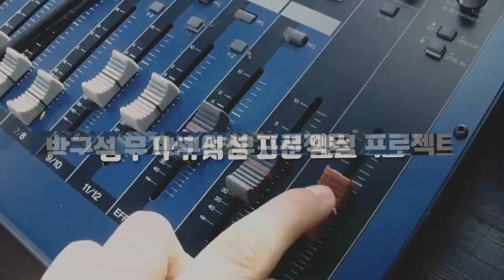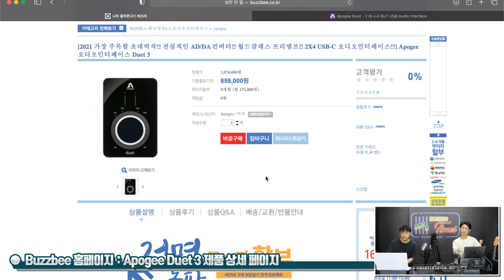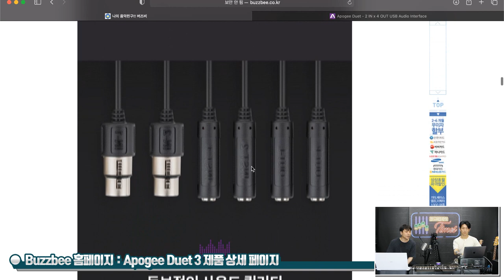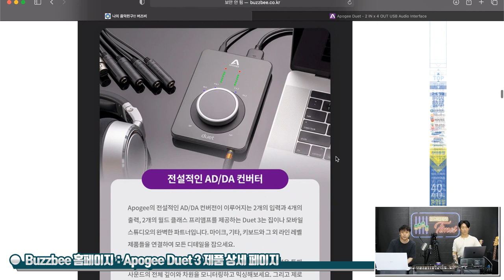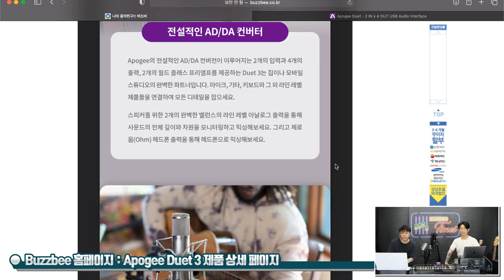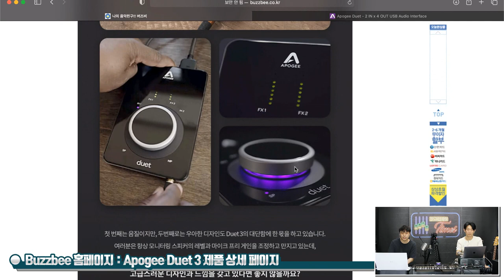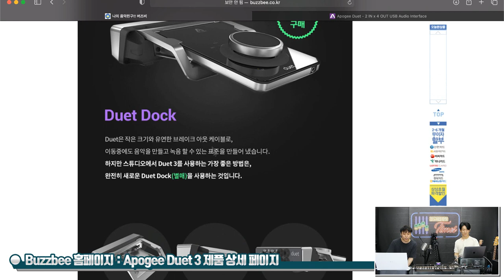[RecordingTimes 383회] Apogee 오디오인터페이스 Duet 3 1편